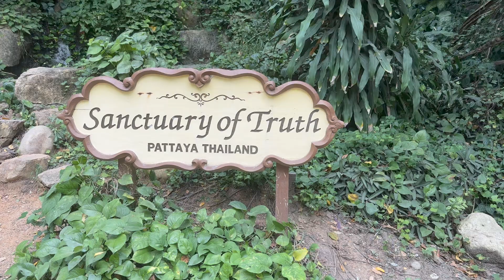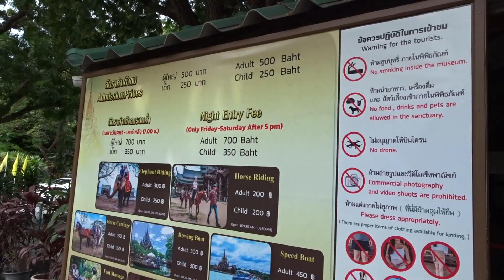Touring the Sanctuary of Truth in Thailand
It's another day in Pattaya! Literally the time of my life! If you want a cultural experience while in Thailand, I would recommend visiting the museum, Sanctuary of Truth, and doing it with a tour guide. I loved our time there and learned so much.

I feel that my experience could be enough to help those who are considering a big move themselves. So watch, share, and comment away.